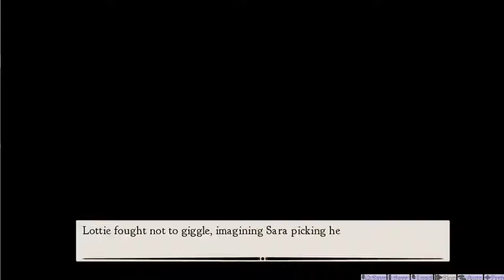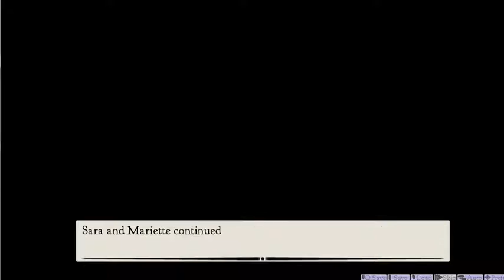LetsPlay: A Little Lily Princess Part 7